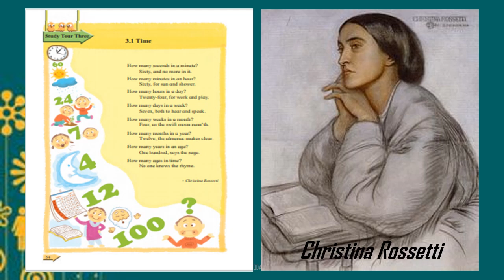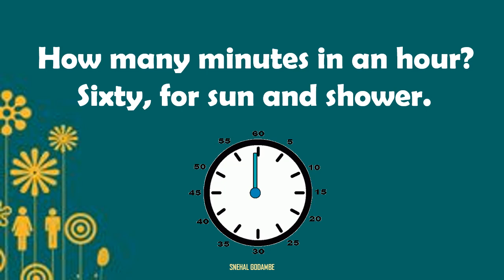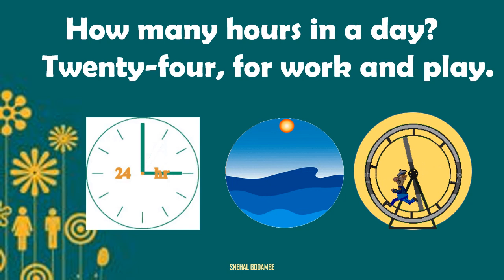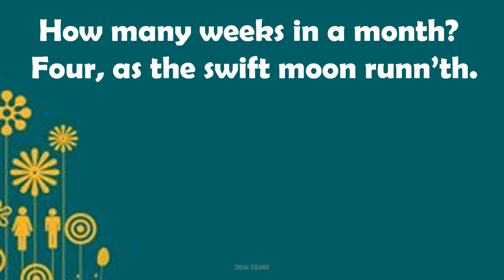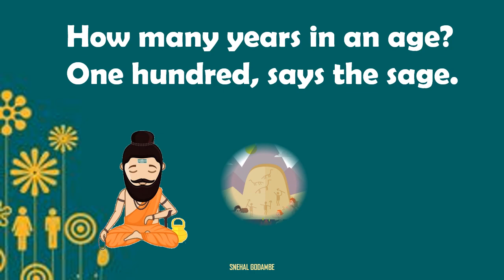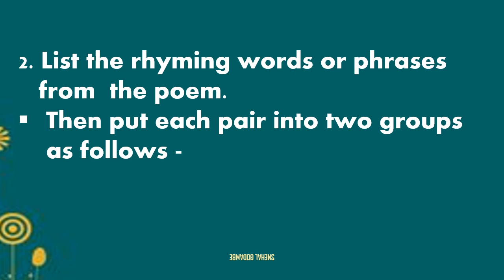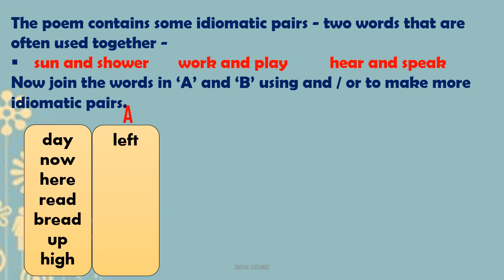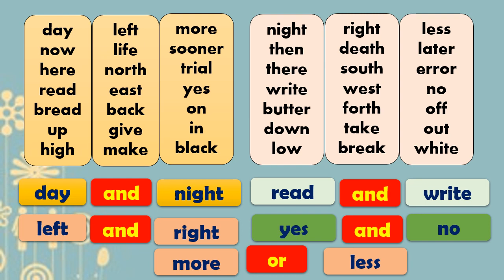BMC. EDU.MAR.STD 6th ENGLISH 3.1 Time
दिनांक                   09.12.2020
इयत्ता :-                   6th
विषय:-                     ENGLISH
अध्ययन घटक :-      3.1 Time
साहित्य :-                PPT, Gif
 शिक्षक :-               SNEHALATA B. GODAMBE
 शाळा:-                 Virtual Training Center
बीट अधिकारी :-    Mr. Ramchandra Gode
नोडल ऑफिसर :- Nisha Salunke